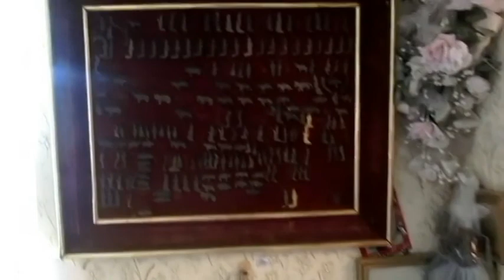LA HISTORIA DEL HUIZACHITO -- AUTOR; MANUEL RODRIGUEZ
VOZ: ERNESTO FLORES
AUTOR MANUEL RODRIGUEZ
EL SR DEL HUIZACHITO -EN PEDREGOSO -ZACATECAS- MEXICO